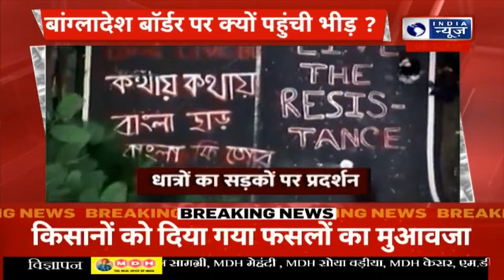Bangladesh में अत्याचार से हिंदुओं के सब्र का बांध टूटा सड़कों पर उतरे लोग, विदेशों में भी प्रदर्शन!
शनिवार को बांग्लादेश में हिंदू समुदाय के कथित नरसंहार के खिलाफ ढाका और दुनिया के अन्य हिस्सों में हिंदू समूहों ने विरोध प्रदर्शन किया. राजनीतिक अशांति से प्रभावित देश में हिंदू मंदिरों को नष्ट करने के खिलाफ भी विरोध प्रदर्शन हुए. समुदाय के सदस्यों की हत्या के विरोध में ढाका में बड़ी संख्या में हिंदू बाहर निकले. प्रदर्शनकारियों ने तख्तियां थाम रखी थीं, जिन पर लिखा था कि ‘हिंदुओं को जीने का अधिकार है. India News UP
On Saturday, Hindu groups protested in Dhaka and other parts of the world against the alleged genocide of the Hindu community in Bangladesh. There were also protests against the destruction of Hindu temples in the country affected by political unrest. A large number of Hindus came out in Dhaka to protest against the killing of community members. The protesters were holding placards on which it was written that 'Hindus have the right to live.'